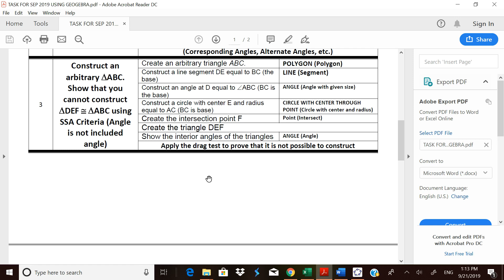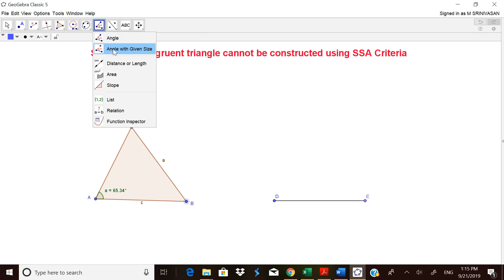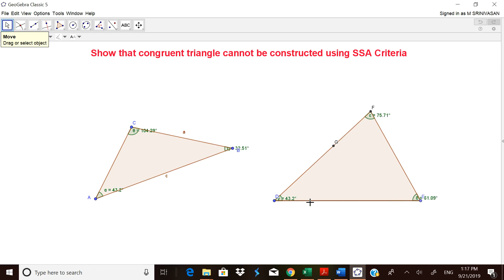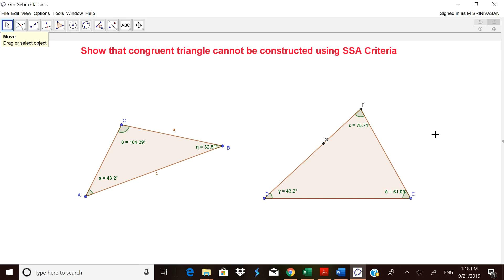Analyzing why SSA congruence criteria is not valid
Analyzing why SSA congruence criteria is not valid using Geogebra
Created by
M SRINIVASAN
TRAINING ASSOCIATE (MATHS)
KVS, ZONAL INSTITUTE OF EDUCATION AND TRAINING
MUMBAI